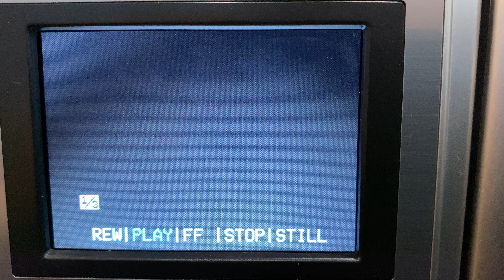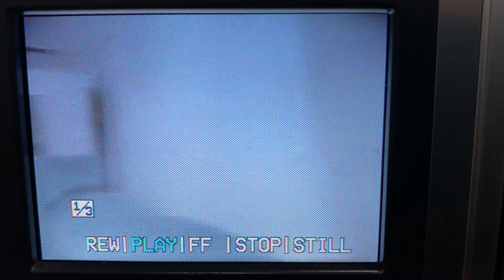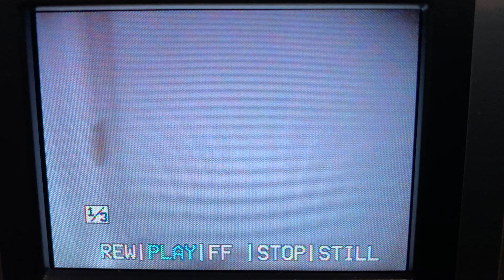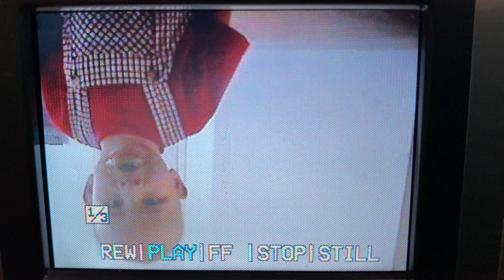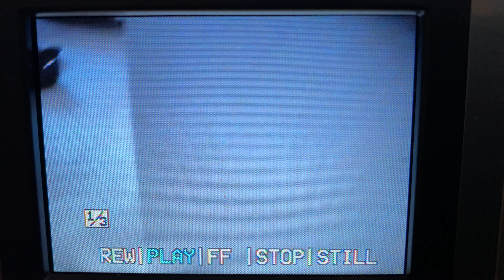Javier- September 30th 2001